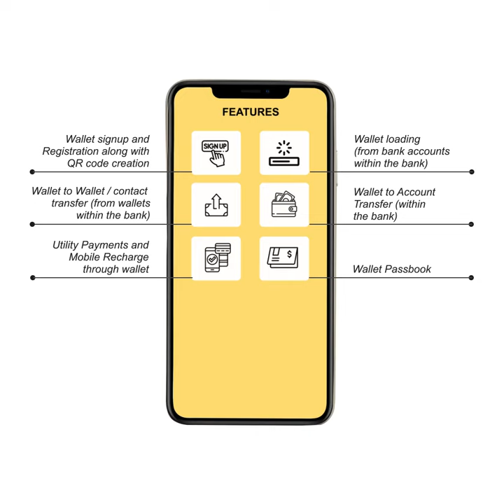Mobile wallet application | Fintech Solution | FinFlowz by Profinch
As per survey reports, the mobile payment technologies market around the globe is expected to increase at a CAGR of 20.5% between the years of 2016 and 2024. In 2015, it was valued at $338.72 billion; the 2024 projection is $1,773.17 billion. Now, these statistics are testimony of the growing emergence of Mobile wallets across the globe.

Profinch is your one stop destination for all your Wallet solutions!
- Successfully served over 100+ customers globally
- All customers are referenceable with more than 80% customers as repeat customers
- In-house team of seasoned SMEs across functional areas and domains
- Proprietary EDGE framework for project governance
- Frameworks to boost efficiencies and save costs
- Training centre to upskill in technical, functional, and behavioural areas

Features of FinFlowz wallets:
- Wallet signup and Registration along with QR code creation
- Wallet loading (from bank accounts within the bank)
- Wallet to Wallet / contact transfer (from wallets within the bank)
- Wallet to Account Transfer (within the bank)
- Utility Payments and Mobile Recharge through wallet
- Wallet Passbook
- Basic Transaction Reports